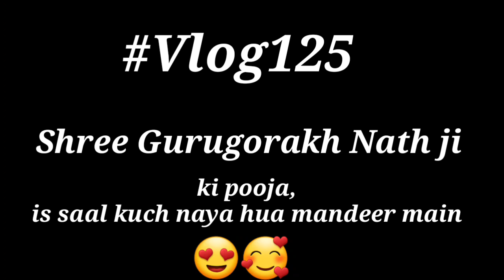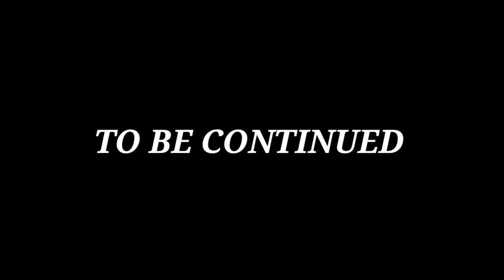जाने गुरु गोरख नाथ जी का इतिहास,क्यो की जाति है पूजा? Tandiyu Dhumakot